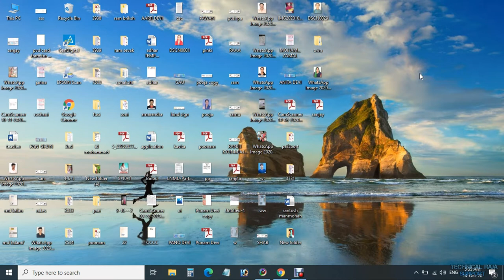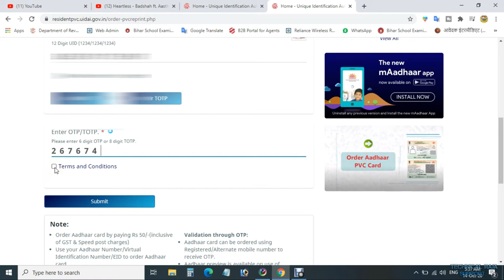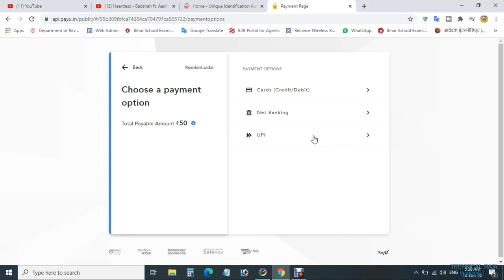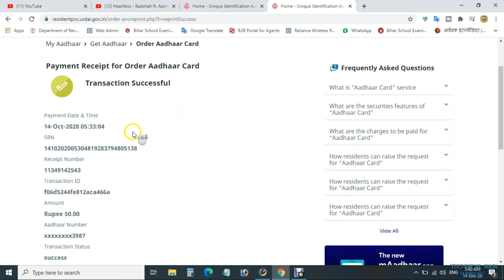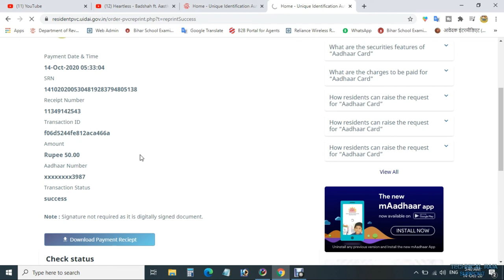How to order Aadhar PVC card on mobile. घर बैठे आधार कार्ड आर्डर करे New Version | New Look 👌👌👌👌👌👌👌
Hello Sir,
      I'm Indradev Raja

आज में बताने जा रहा हु की आधार कार्ड कैसे आर्डर करेंगे
Uidai द्वारा सत्यापित है इसे आर्डर कैसे करेंगे
इसका चार्ज कितना है
कैसे आर्डर करेंगे आधार कार्ड अपने मोबाइल से
सुरु से लास्ट तक दिखने वाला हु आपलोग विडियो को लास्ट तक देखते रहे
कही ही समस्या है तो कमेंट जरूर करे
Today I am going to tell how to order Aadhaar card
How to order it verified by Uidai
How much does it charge
How to order Aadhar card from your mobile
You can see the video from the beginning to the last.
If there is any problem, then please comment